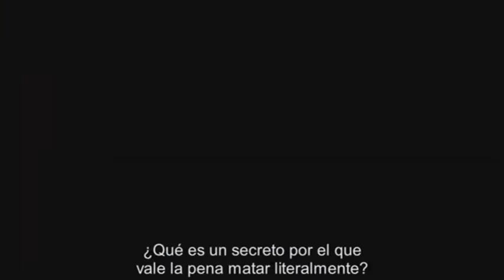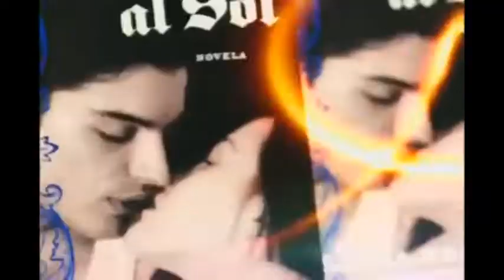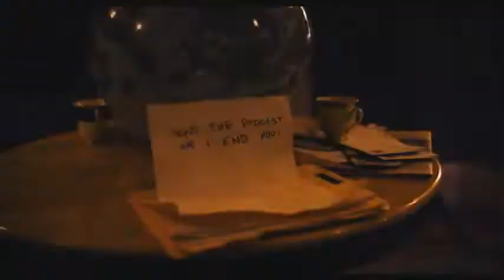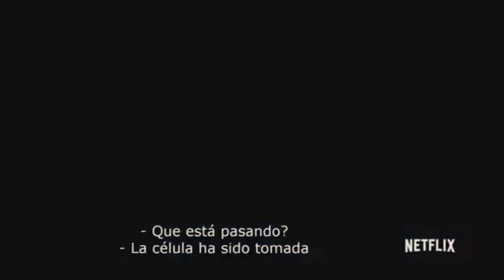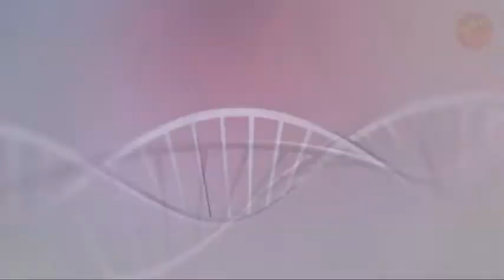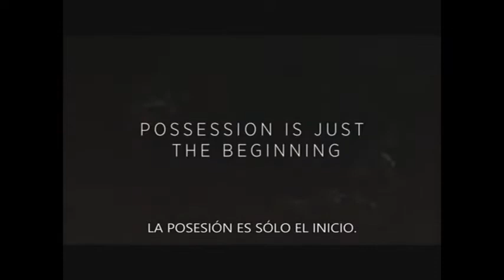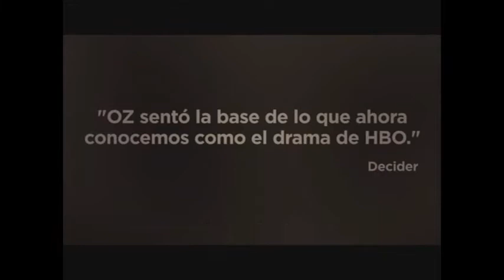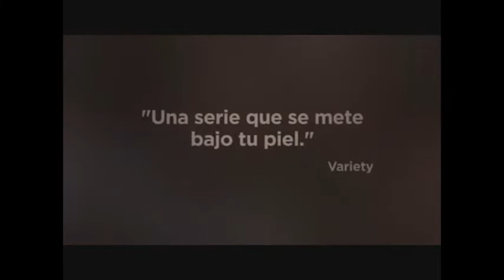Colach Con Algunas de Nuesttras SIERIES de Habla Hispana E INglesa con la letra/ O